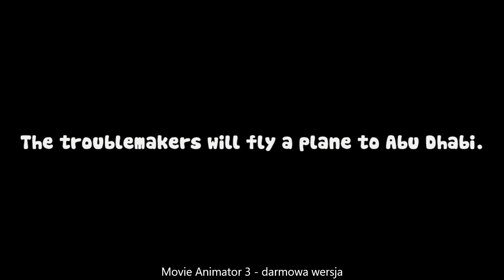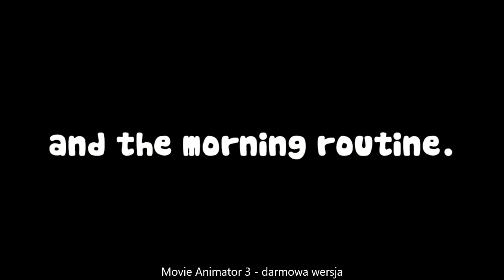The Demon Crew's Revenge (2014) - Final Trailer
Trailer Release: July 11, 2014
Movie Release: August 9, 2014
Rating: 7+